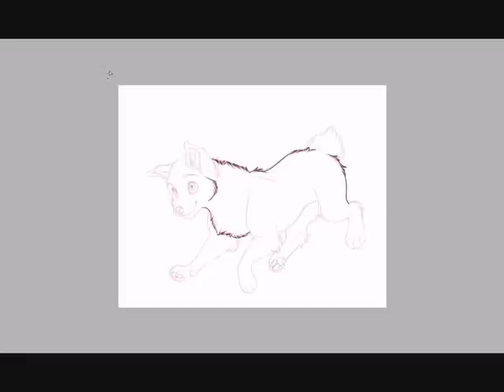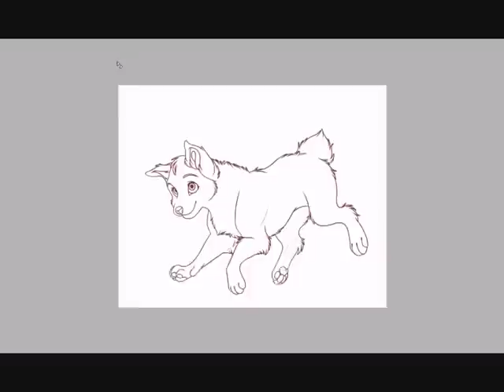Tartan - Speedpaint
Ugh another fursona design? It's still Kaymar, just this time she is orange/tan.
I'm still not 100% sure what I want her design to be, but I really like this one so its a yes for now.
THAT BACK LEG UGH!